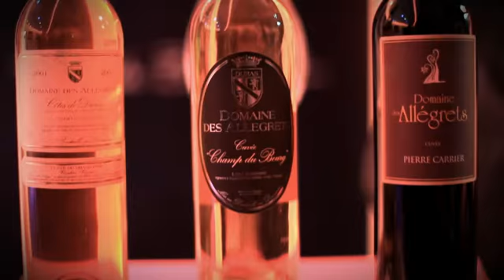ATST - Soirée à TF1